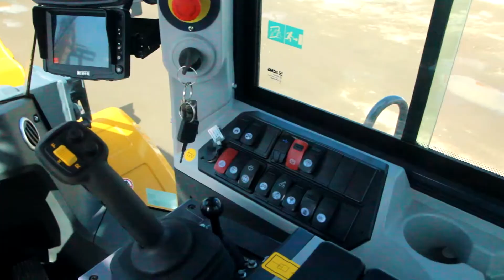Product Spotlight: CanLift Equipment's XCMG XC958U Wheel Loader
A video tour of XCMG's new XC958U wheel loader at CanLift Equipment in Burlington, Ontario, Canada.
A Globally Manufactured Machine Designed for North America
CanLift is now carrying the XCMG new generation XC9 series intelligent wheel loader range. Try one today and you can and experience a reliable, performance machine at a lower price point than many other brands.

This is a globally manufactured machine designed for North America. Its major components, such as the engine, torque converter, axles and pumps are manufactured by global companies, such as Cummins, ZF and Danfoss and its engine meets international Stage V emissions standards.

XCMG (Xuzhou Construction Machinery Group) has a long history of serving the construction market and, last year, ranked third place in the KHL Group Yellow Table 2021 ranking of the world’s top 50 construction equipment manufacturers.